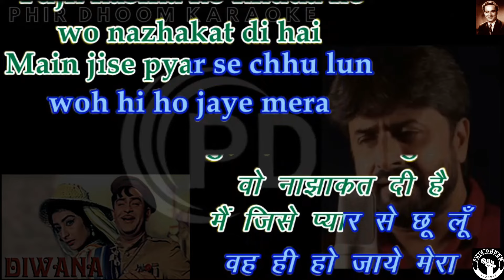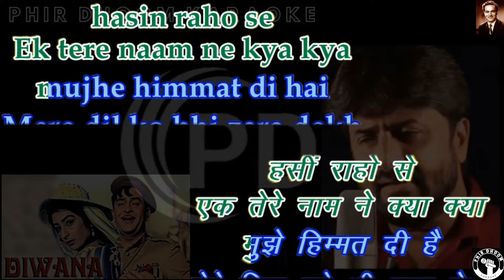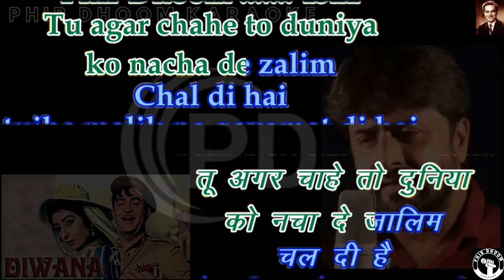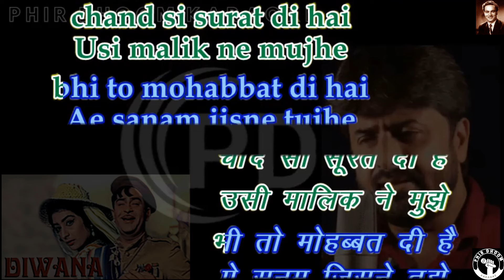Aye Sanam jis ne tujhe chand si surat di ( Deewana Movie ) Karaoke With Scrolling Lyrics